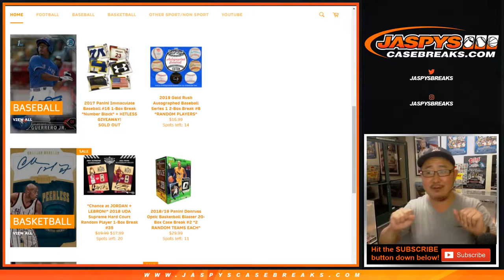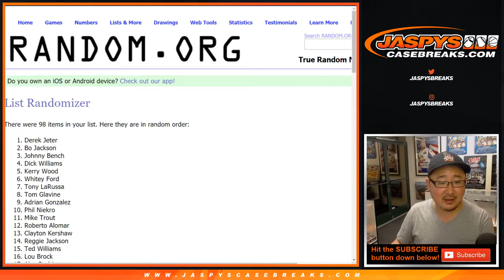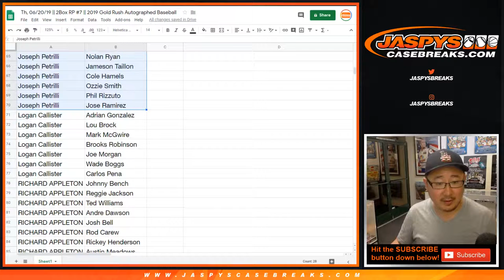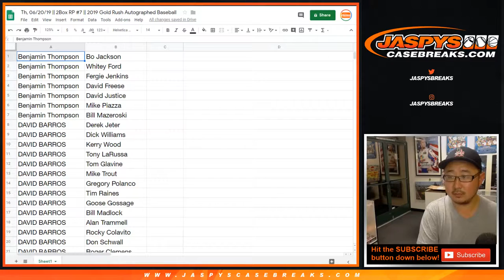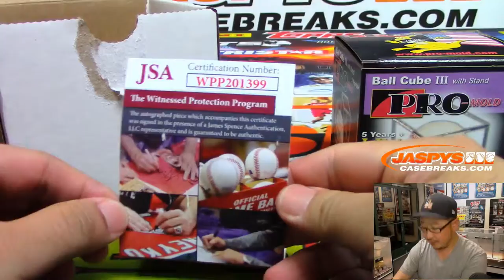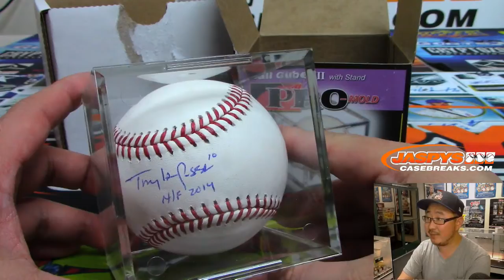Th, 06/20/19 || 2Box RP #7 || 2019 Gold Rush Autographed Baseball